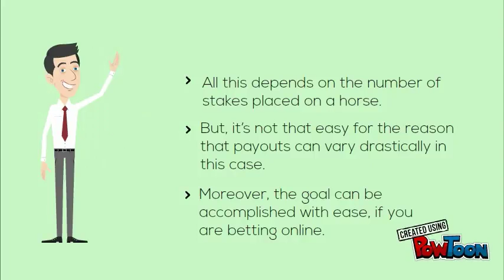Make a Profit This Flat Season with The Flat Banker